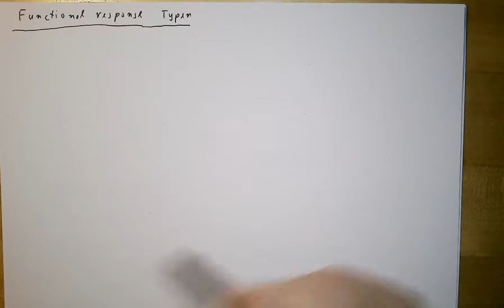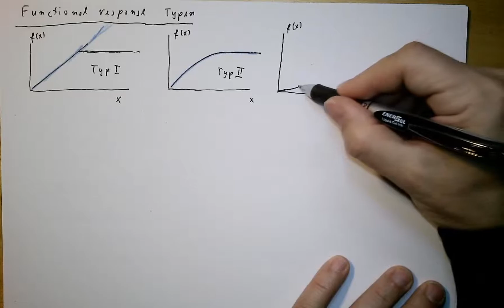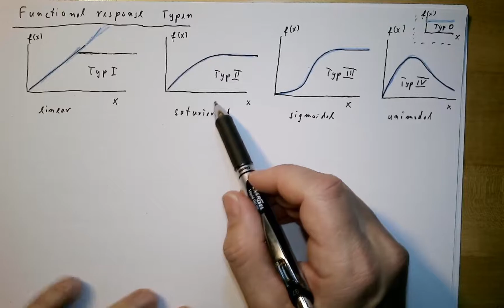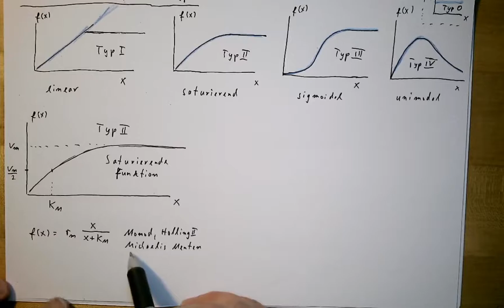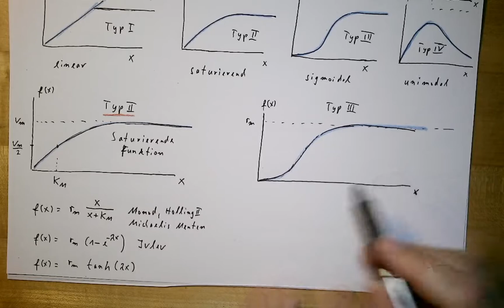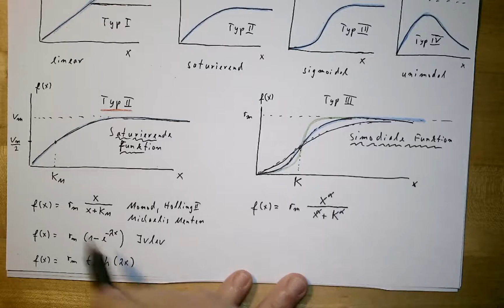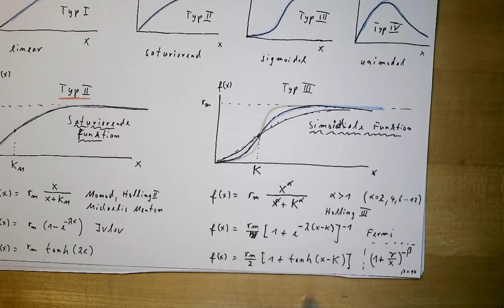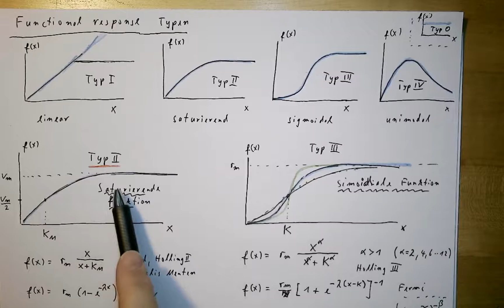Mathematische Modellierung 1, Teil 39: Typen der functional response